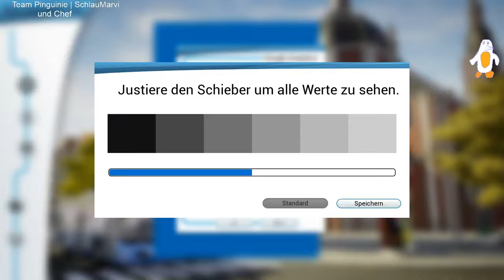#1 Bus Simulator 18 - Pinguinie und Chef auf neuen Wegen